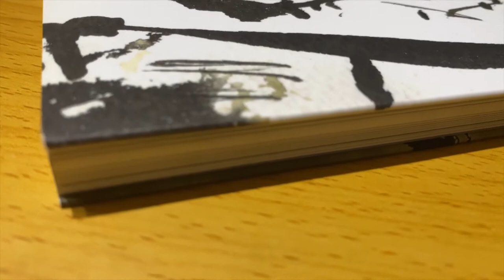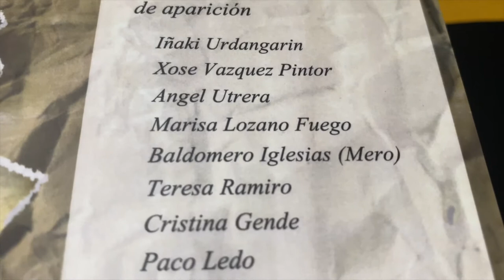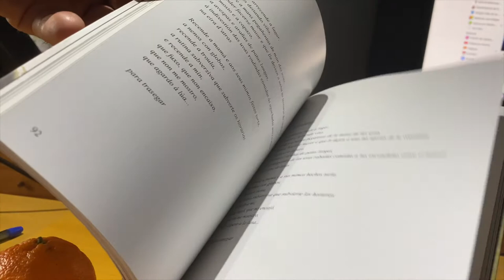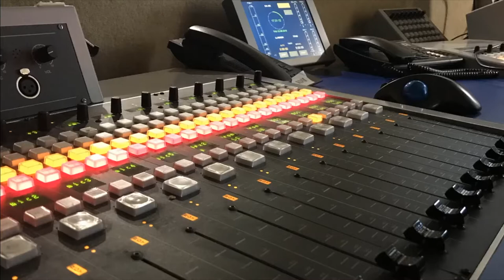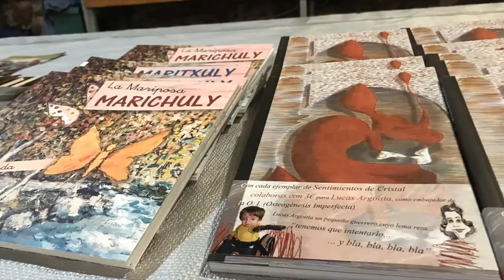DIA LETRAS GALEGAS - Iñaki Urdangarin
Una de las magias de compartir la vida con personas especiales es que muchas veces gracias a ellos, descubres cosas en el mundo que te llenan y te transforman por dentro... eso me pasa a cada momento con Agurtzane Estrada... gracias a ella me he hermanado con una tierra de gentes misteriosas pero al mismo tiempo acogedoras y muy emocionales. Galiza es para mí el refugio de lo salvaje, el hogar del sentimiento y el rincón de las personas más maravillosas que uno puede imaginar. Este día lo íbamos a celebrar de otra manera, con un encuentro muy especial pero este bicho ha venido para quedarse aunque los abanderados no lo quieran ver y está dinamitando muchos eventos... pero cuando hablamos de GALEGOS uno aprende que lo que no se puede se inventa... compartiendo espacio con grandes magos de la palabra... GALIZA es también nuestro hogar...